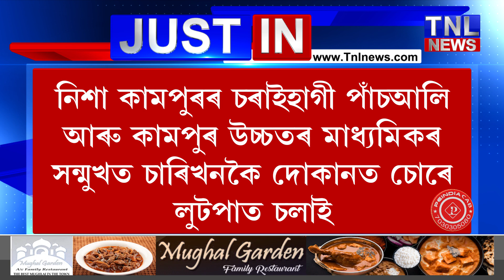নিশা কামপুৰত চুৰি কাৰ্য!চাৰি খনকৈ দোকানত চোৰে চলালে লুটপাত,আৰক্ষীৰ তদন্তু আৰম্ভ